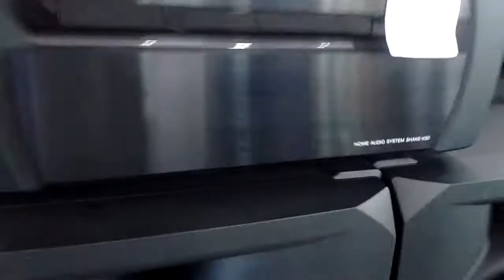Sony X3D bensão pro pai de todos kkk! 07/07/2017